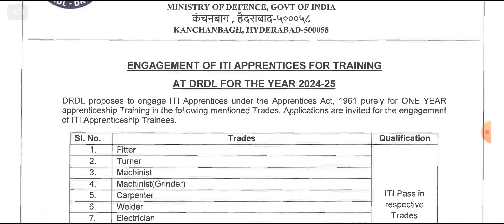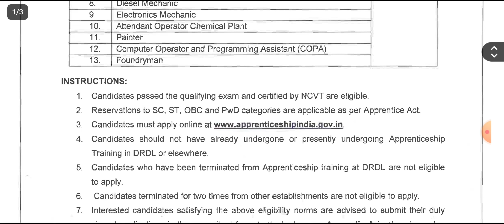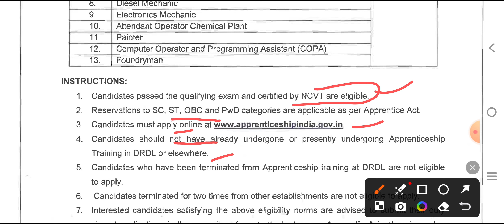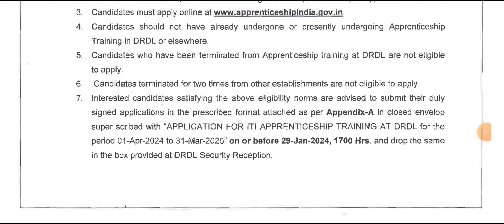DRDL Appperentocip Vacancy 2024 | ITI अप्रेंटिसशिप जॉब | सभी करें Apply | God News for ITI Students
ITI Trade Assistant vacancy 2024
iti Bharat electronics limited
iti good news todays
ITI jobs vacancy 2024
ALP_Vacancy_2024 Full_Notification | योग्यता | आयु सीमा | संपूर्ण जानकारी
🔥बड़ी_खुशखबरी 🔥 50000_पदों_पर_Alp/_Technician_भर्ती_जल्द
Railway Vacancy 2023 | Breaking News | alp/Technician भर्ती | सभी बेरोजगार युवा ध्यान दें | Twitter
Big Happy News | Railway में ITI Apprenticeship Job | ITI Govt. Job Updates |
ALP / Technician Vacancy 2023 | New Syllabus Released | रेलवे भर्ती के लिए नया सिलेबस | ITI Govt Job
ALP/Technician भर्ती | New Syllabus | योग्यता :- ITI / Diploma / B.Tech  | नया सिलेबस आ गया है |
3100+Post | Railway Recruitment Cell | ITI की बंपर भर्ती | ITI Apprenticeship Job 2023 | Er.R.S.Sir
Group_A,B,C,D_में_कौन_कौन_सी_Post_होती_है ? Must Watch This Video

रेलवे ग्रुप डी में कौन-कौन सी पोस्ट आती है रेलवे ग्रुप सी में कौन-कौन सी पोस्ट आती है ग्रुप डी में कौन-कौन से पोस्ट आती है रेलवे ग्रुप ए में कौन-कौन सी पोस्ट आती है
सभी_ITI_वालो_को_Railway_का_😱_बड़ा_तोहफा😱मिलने_वाला_है
Big☺️Good_News☺️for_ITI_Students
Railway_में_2,48,895_पदों_पर_भर्ती_जल्द

रेलवे में टेक्नीशियन के आवेदन हेतु कौन-कौन सी ट्रेड वाले विद्यार्थी योग्य हैं कौन-कौन सी आईटीआई ट्रेड रेलवे में टेक्नीशियन हेतु योग्य है कौन सी आईटीआई ट्रेड वाले विद्यार्थी रेलवे में टेक्नीशियन भर्ती के लिए आवेदन कर सकते हैं क्या कारपेंटर ट्रेड वाले विद्यार्थी रेलवे में टेक्नीशियन बन सकते हैं क्या इलेक्ट्रीशियन ट्रेड वाले विद्यार्थी रेलवे में टेक्नीशियन बन सकते हैं क्या डीजल वाले विद्यार्थी रेलवे में टेक्नीशियन बन सकते हैं क्या फिटर वाले विद्यार्थी टेक्नीशियन बन सकते हैं क्या डीजल मैकेनिक वाले विद्यार्थी टेक्नीशियन बन सकते हैं रेलवे में क्या रेलवे में रेफ्रिजरेटर वाले विद्यार्थी टेक्निशियन बन सकते हैं क्या रेलवे में नंबर वाले विद्यार्थी टेक्नीशियन बन सकते हैं क्या रेलवे में ट्रैक्टर मैकेनिक वाले विद्यार्थी टेक्नीशियन बन सकते हैं क्या रेलवे में वेल्डर वाले विद्यार्थी टेक्नीशियन बन सकते हैं क्या रेलवे में फाऊंडरीमैन वाले विद्यार्थी टेक्नीशियन बन सकते हैं क्या रेलवे में मिशन वाले विद्यार्थी टेक्नीशियन बन सकते हैं रेलवे में टेक्नीशियन बनने के लिए कौन-कौन सी आईटीआई ट्रेड होना जरूरी है विद्यार्थी जो है रेलवे में टेक्नीशियन भर्ती के लिए योग्य माने जाते हैं रेलवे में नौकरी लगने के लिए कौन-कौन सी आईटीआई ट्रेड विद्यार्थी रेलवे में टेक्नीशियन बनने के लिए आते हैं

रेलवे में लोको पायलट भर्ती कब तक आएगी रेलवे लोको पायलट भर्ती 2023 असिस्टेंट लोको पायलट भर्ती 2023 आईटीआई विद्यार्थियों हेतु टेक्नीशियन भर्ती कब तक आएगी रेलवे में टेक्नीशियन भर्ती 2023 कब तक आएगी क्या रेलवे में केवल ग्रुप डी वाले ही आवेदन कर सकते हैं क्या रेलवे टेक्नीशियन भर्ती में केवल 80 विद्यार्थी ही आवेदन कर सकते हैं रेलवे में भर्ती आईटीआई विद्यार्थियों के लिए कब तक आने की संभावना है 2023 में क्या भर्ती आ जाएगी रेलवे की भर्ती को लेकर ताजा अपडेट क्या है रेलवे भर्ती में कुल कितने पद हो सकते हैं रेलवे भर्ती में लोको पायलट के कितने पद होंगे रेलवे टेक्नीशियन के कितने पद आने वाले हैं रेलवे भर्ती में ग्रुप डी के कितने पद आएंगे रेलवे भर्ती में टिकट कलेक्टर की भर्ती कब तक आएगी रेलवे प्रोटेक्शन फोर्स की भर्ती कब तक आएग

रेलवे में ग्रुप डी भर्ती कब तक आएगी जोन वाइज रेलवे में लोको पायलट की भर्ती रेलवे में लोको पायलट भर्ती कितने पदों पर आ सकती है रेलवे में लोको पायलट की भर्ती को लेकर ताजा अपडेट क्या है रेलवे में लोको पायलट की भर्ती को लेकर राज्यसभा में मंत्री ने क्या कहा उसने भी वैष्णव मंत्री जी ने जोन वाइज क्या-क्या दिया